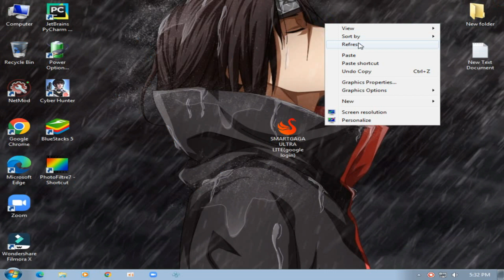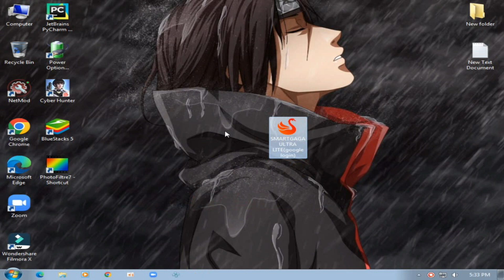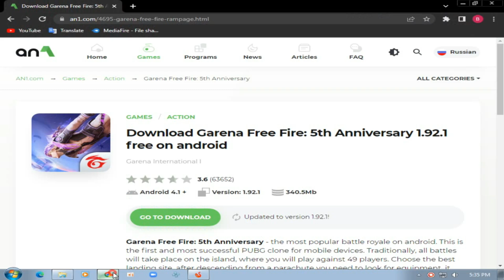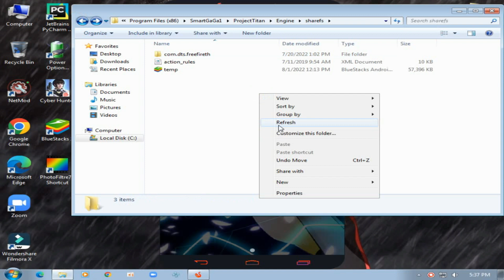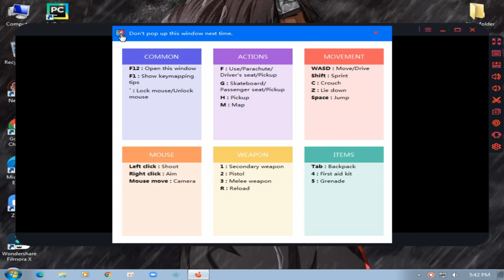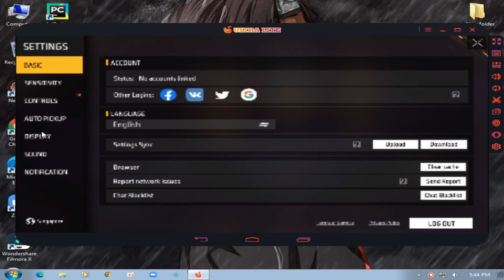SMARTGAGA ULTRA LITE GOOGLE LOGIN | best emulator for low end pc | 2gb ram | no graphics card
MY PC SPEC :

6GB RAM
500GB HARD DRIVE
NO GRAPHICS CARD ):